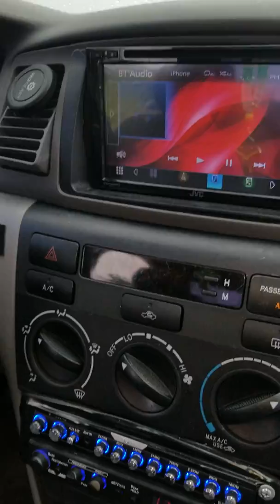Skar audio 2 vxf 15 and 1 skv2 3500.1d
My 2005 Toyota Corolla
Jvc kw-v830bt
Clarion eqs755   Equalizer and crossover
4 skar audio fsx 6.5's
4 skar audio fsx 10's
2 pairs of skar audio  vx200-st 1.8 tweeters
2 pairs of skar audio  tws-01 tweeters
1 pair of skar audio  spx-t elite  tweeter
1 skar audio skv2- 200.4d amp
1 skar audio sk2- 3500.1d amp
2 skar audio vxf 15's subwoofer